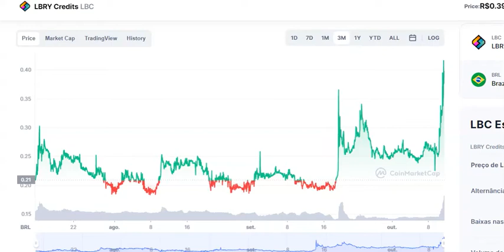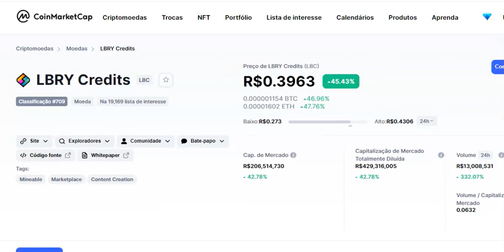Criptomoeda da Odysee.com dispara mais de 40% em poucas horas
Criptomoeda ( lbry lbc) da Odysee.com dispara mais de 40% em poucas horas